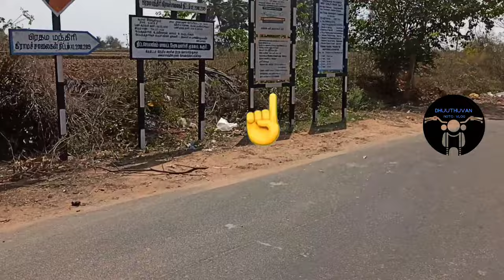Ayyarmalai hills | Karur to ayyarmalai | Dhuuthuvan Moto Vlog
Karur To Ayyarmalai Hills ...

Here my 1st motovlog

Shared route
From Karur to Ayyarmalai, Tamil Nadu 639120 via Uppidamangalam - Munaiyanur Road.

1 hr 8 min (41 km)
1 hr 8 min in current traffic

1. Head west toward Nagapattinam - Coimbatore - Gundlupet Hwy/W Pradhaksanam Rd
2. Turn left onto Nagapattinam - Coimbatore - Gundlupet Hwy/W Pradhaksanam Rd
3. At the roundabout, take the 1st exit onto Jawahar Bazaar Rd/Karur Rd/Trichy Rd
4. Turn right onto Karur Rd/Trichy Rd
5. At the roundabout, take the 2nd exit onto Trichy Rd/Trichy - Karur Main Rd
6. At the roundabout, take the 1st exit and stay on Trichy Rd/Trichy - Karur Main Rd
7. Turn left to stay on Trichy Rd/Trichy - Karur Main Rd
8. Slight right to stay on Trichy Rd/Trichy - Karur Main Rd
9. Turn right onto Puliyur - Uppidamangalam Rd
10. Turn left onto Uppidamangalam - Munaiyanur Road
11. Turn left
12. Turn left
13. Turn right onto MDR625
14. Turn left
15. Turn right
16. Slight left onto Varagur Rd
17. Turn right
18. Turn right onto Ayyaramalai Hills Rd
19. Arrive at location: Ayyarmalai

லெமூரியா வர்மகளரி அடிமுறை உலக கூட்டமைப்பு | கரூர் மாவட்டம் |  திருமூர்த்தி ஆசான் | சபா | Part 1

A Day with Bird Boys PART 1 | Dhuuthuvan | Saba | karur Vlog

Budgies Cocktail at Low price | PART 2 Maintenance Vlog | SABA |  Birds Vlog

Skin Magic Tattoo karur | Chandru